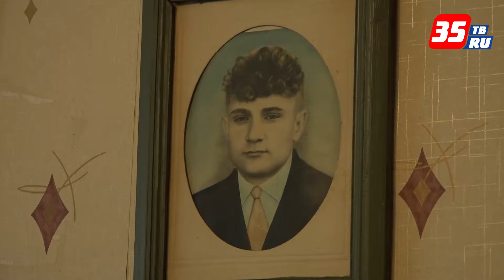К юбилею Победы ветераны получат по 75 тысяч рублей на ремонты квартир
Деньги выделит областной бюджет. Об этом заявил губернатор Олег Кувшинников. Сегодня он навестил ветерана Великой Отечественной войны Василия Кудряшова. Это единственный оставшийся в живых участник войны в Усть-Кубинском районе. Недавно Василий Апполонович отметил 95-летие.
На фронт Василий Кудряшов попал в 1943 году, служил сапером, минером и разведчиком. Победу встретил в госпитале Кёнигсберга: 4 мая 1945 года был тяжело ранен.
Сегодня губернатор от имени Президента Российской Федерации вручил Василию Апполоновичу медаль в честь 75-летия Победы.